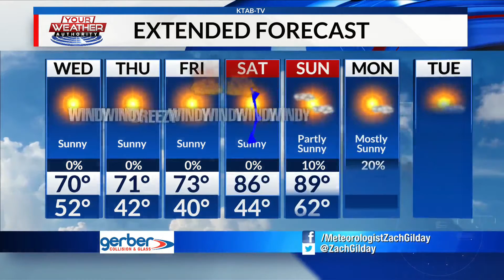Wednesday, April 6, 2022: A lot cooler today and windy with elevated to critical fire weather